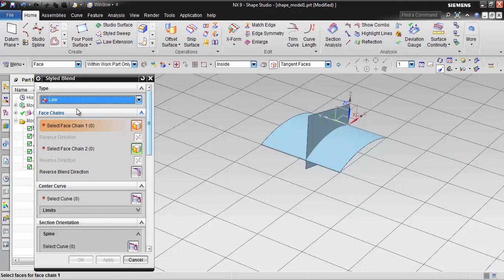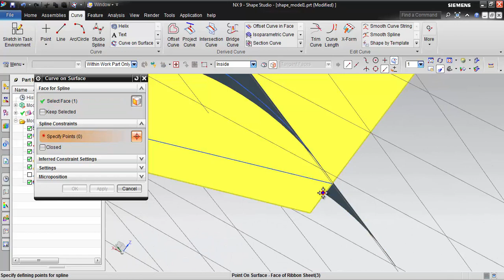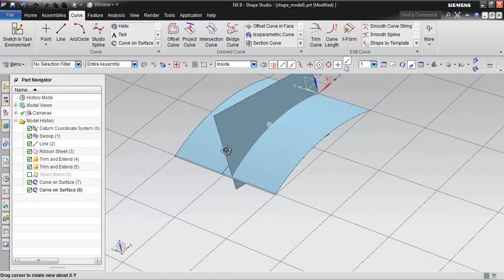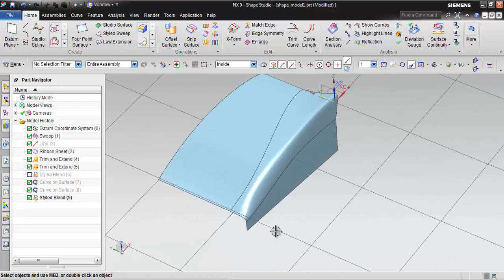SİEMENS NX EĞİTİM YÜZEY MODELLEME 14